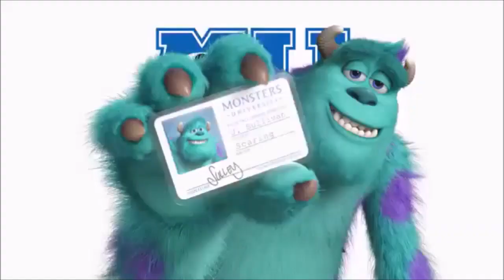Monster Mojo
Let's Dance Monsters!